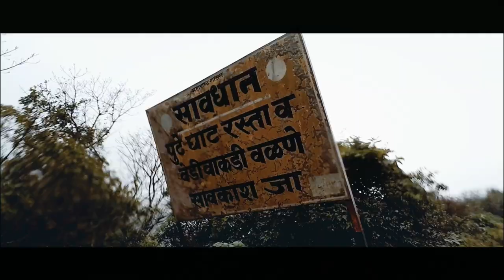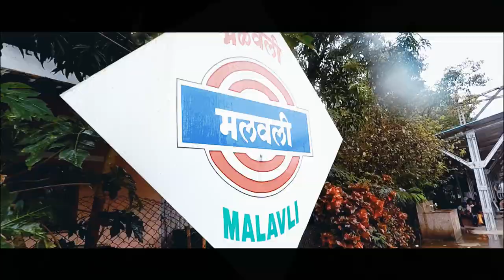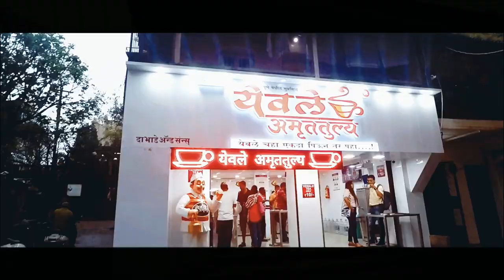The story of ViSawPur Trek | Visapur Fort | Vlog#12 | Sushant Sar Vlogs ft.WandererBoots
Hello,
Guys this is my another vlog on YouTube. I tried my best to make the video best hope you will enjoy. THANK YOU This vlog is about Sushant (ME) Travel visit VisapurFort with my friends.

After a long, What kinds of trails have you come across while hiking a mountain or a fort?
It would probably have been a forest trail, a boulders trail, a staircase trail, a skiing trail or a motorized trail. Have you ever trekked to the top of a mountain/ Fort taking a waterfall trail? If not, here is a great chance for you!! Be with me till the end of the post, and I will not be surprised if you start jumping in the excitement of going to Visapur Fort Trek. Ha-Ha! Not kidding, I am serious!!

Hope you like this video. Comment down & let me know also share. ThankYou

Shots on: GoPro HERO 5

NOTE: All content used is copyrighted to SushantSarVlogs Use or commercial display or editing of the content without proper authorization is not allowed.